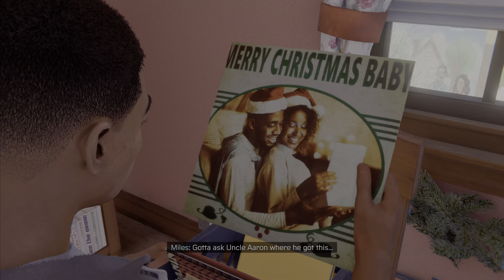Spider-Man: Miles Morales | Part 8 | PS5 | 4K UHD | No Commentary